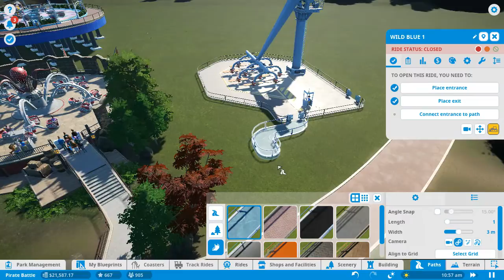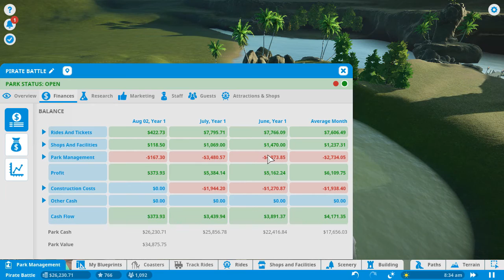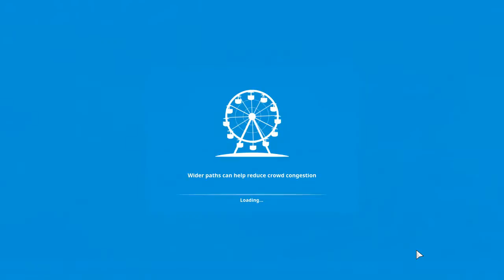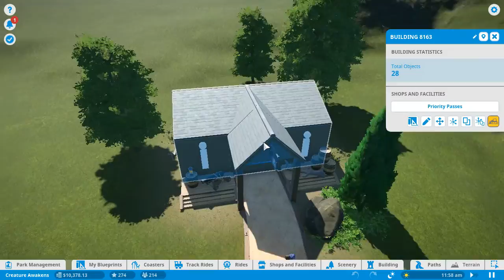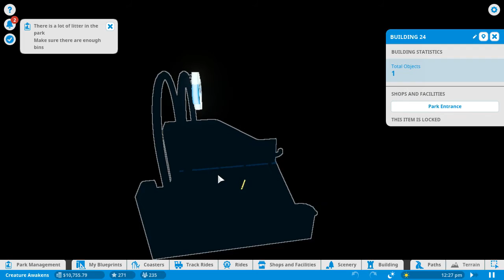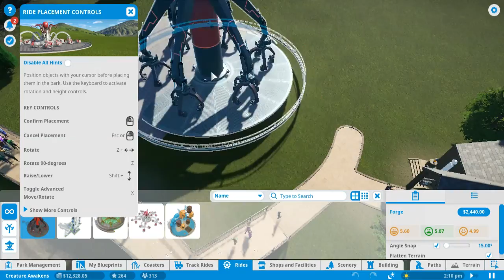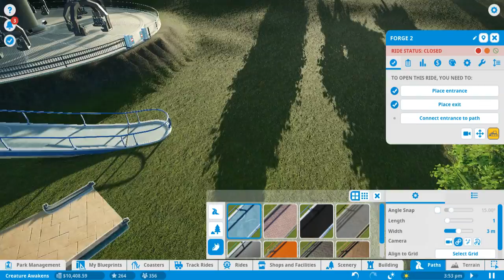Planet Coaster - Ridin' the Spook Train! - Episode 3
Sorry for only one so far this week, I've had exams and coursework due and other stuff going on so I've been super busy!

Also feel  to comment, i read every one!

As yetihype, I create a variety of pc gaming content from let's plays to permadeaths to challenge series' and much more. I love rogue likes and RPGs so expect to see a bunch of those! Thanks for taking the time to check out the channel and I hope to see you around!